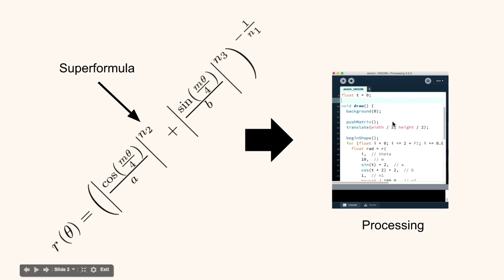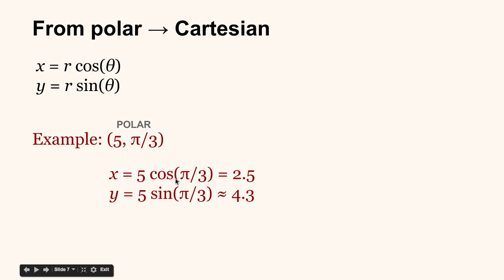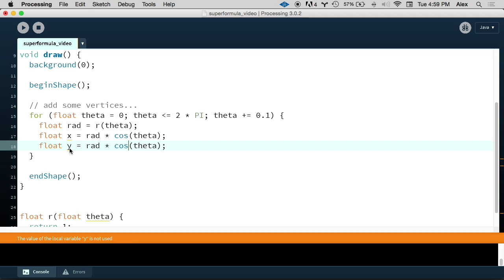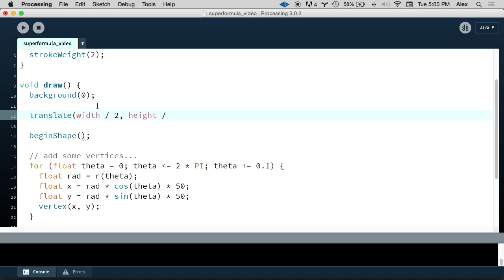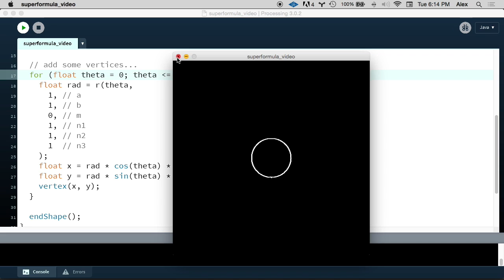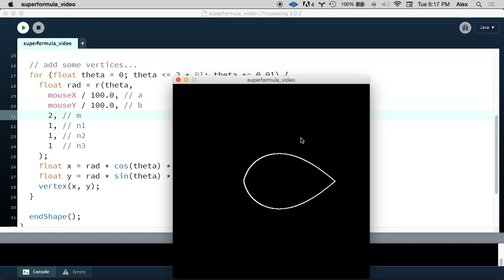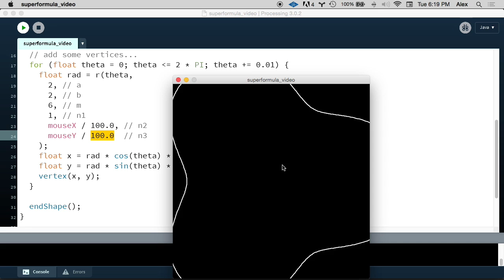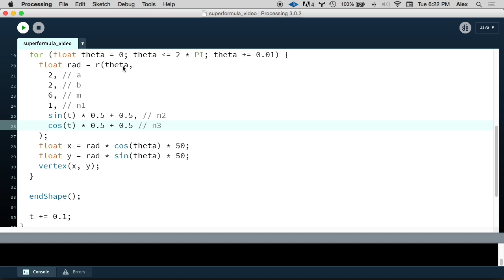Processing Tutorial: Creating Trippy Animations with the Superformula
The superformula is a mathematical formula created by Johan Gielis which can be used to draw lots of cool shapes. In this tutorial, we plot the superformula using the Processing programming language.

This video covers:
- The difference between Cartesian and polar coordinates, and how to convert between the two;
- How to transfer a mathematical formula into Processing code;
- How to animate the superformula by changing parameters over time (this is the fun part!).